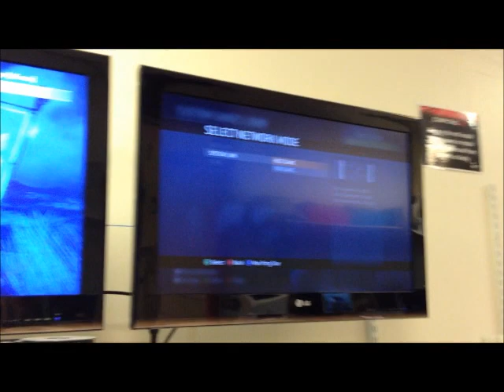How to setup a system link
a quick video to show how to set up a system link on halo 3.